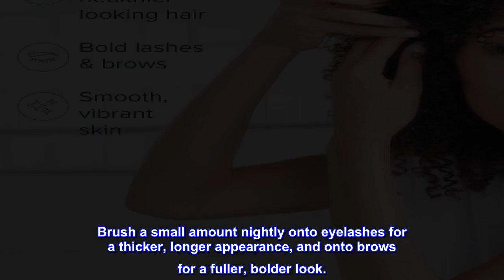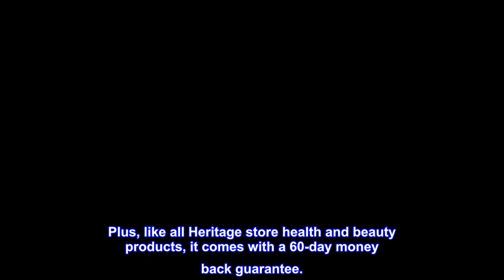Great product - Heritage Store Castor Oil, Nourishing Hair Treatment, Deep Hydration for Healthy Ha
Great product -  Heritage Store Castor Oil, Nourishing Hair Treatment, Deep Hydration for Healthy Hair Care, Skin

One-Ingredient Wonder: One of the best hair treatment oils, Castor Oil is high in omegas and ricinoleic fatty acids, very beneficial to the follicles. Use it regularly as a nourishing hair care treatment for stronger, fuller-looking hair and added shine.
Wellness Routine: For excellent health benefits, apply a Castor Oil pack over your abdomen, joints and other desired areas using a flannel soaked with the oil. Use once a week or as needed for powerful results.
Your Boldest Look: This rich hair and scalp oil doubles as a nourishing eyebrow and lash serum. Brush a small amount nightly onto eyelashes for a thicker, longer appearance, and onto brows for a fuller, bolder look.
Deep Hydration: Massage Castor Oil onto dry areas of the skin and scalp to restore moisture and softness.
Good for People & Planet: Our Castor Oil is cold pressed, hexane free, vegan, cruelty free and packaged in eco-friendly, post-consumer resin (PCR) recycled plastic bottles. Plus, like all Heritage store health and beauty products, it comes with a 60-day money back guarantee.

My hair got healthy

I read online that caster oil help with hair health and growth. I purchased this and it appears to be helping. Is smells kind of nutty and it is super sticky, but when I rinse it out, I have noticed more manageable and fuller hair.